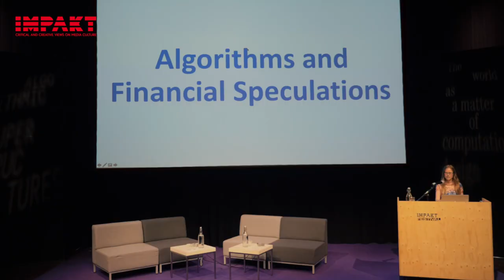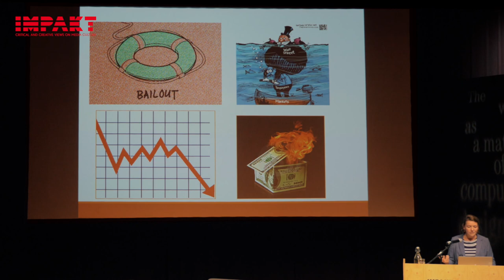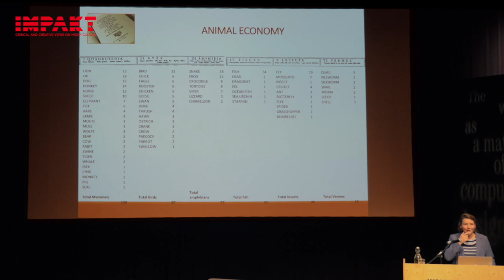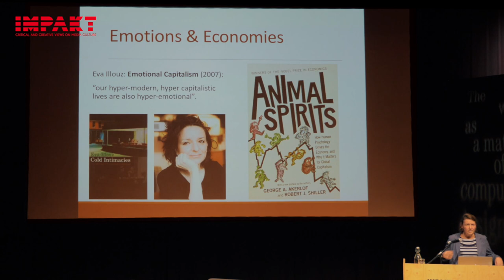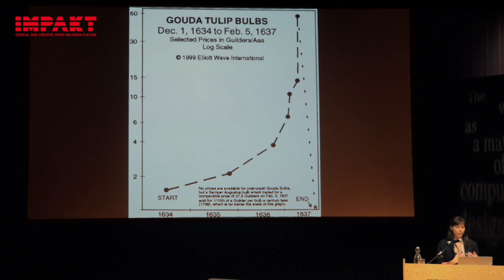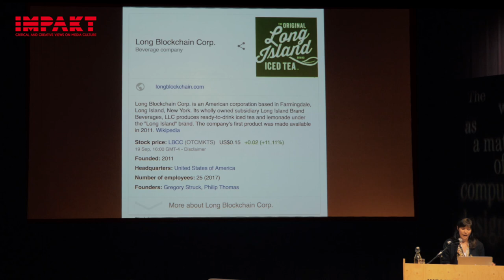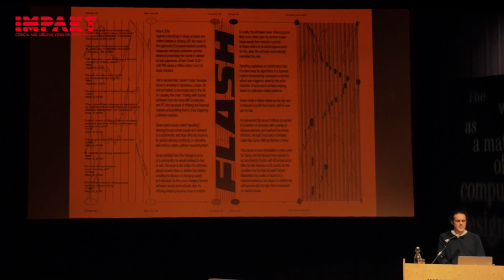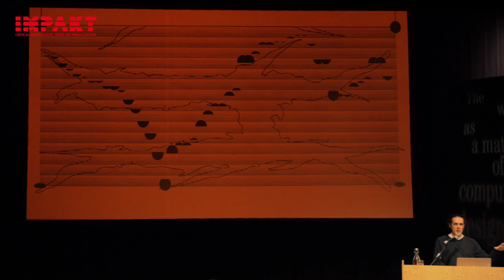Panel "Algorithms And Financial Speculation" | IMPAKT Festival 2018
Panel "Algorithms And Financial Speculation" at IMPAKT Festival 2018 with Inger Leemans, Anna Ridler, Demystification Committee and moderated by Luba Elliot.

Advanced algorithms such as highfrequency trading have radically changed the socio-economic and technological structure of financial markets. This panel will put into context how financial markets have been created, governed and manipulated from the tulip mania in the 17th century to today’s algorithm-driven decision-making and speculation.
Filmed by Blue Wine